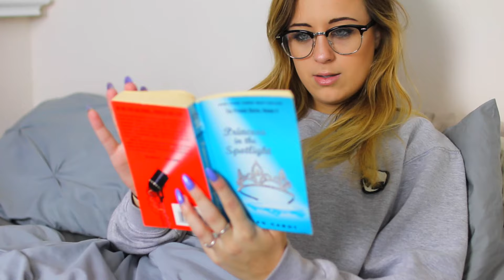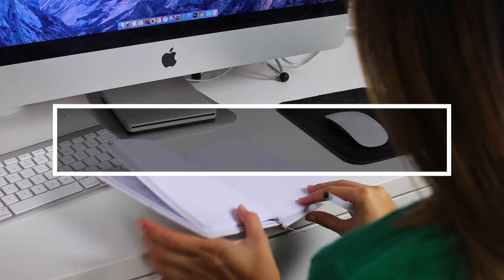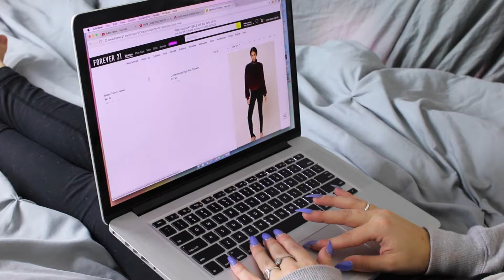What To Do When You're Bored 2016! | Winter Edition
In today's video I wanted to share with you a collab video with my friend Emily. In my video we are going to show you some fun things to do when you are bored during winter break or christmas break.

My Tapestry ➜
My Lamp ➜

Snapchat ➜ @laurmullally
Musically ➜ @laurenjaneyt

Hey!! I'm Lauren and I make beauty, fashion, and lifestyle videos here on YouTube. If you are looking for storytimes, diys, morning routines, back to school videos, grwm, hauls, lookbooks or anything else related to beauty, fashion, and lifestyle be sure to subscribe for weekly videos!

CHECK OUT SOME MORE OF MY FAVORITE VIDEOS I HAVE MADE!